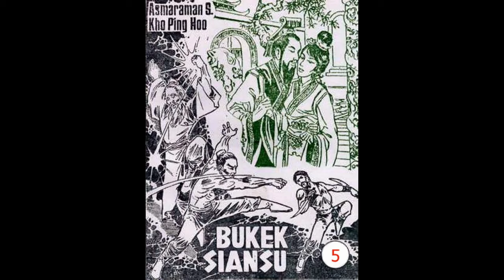Seri Cerita Silat BU KEK SIANSU JILID 05